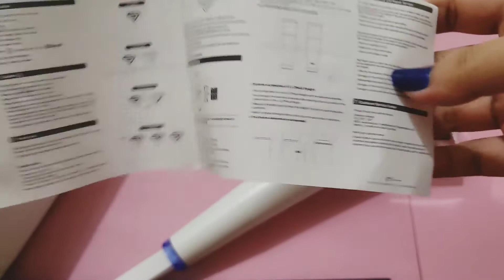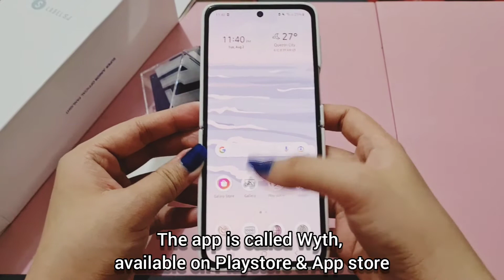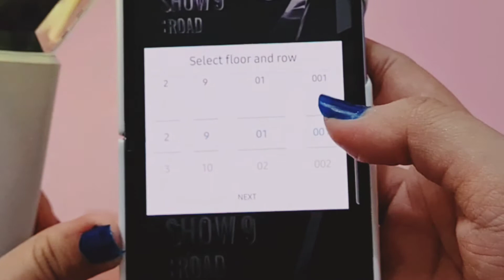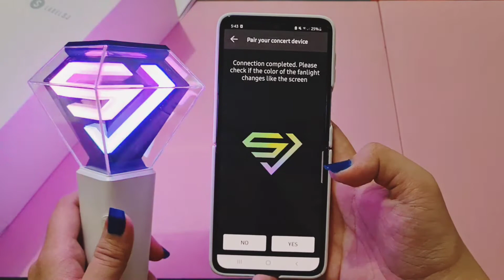Super Junior Lightstick Ver. 2 Unboxing + Connecting it with Wyth App 💙 Please read description box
Hello!
This is my unboxing video for SUPER JUNIOR lightstick ver 2! After all these years of being a fan, I had their lightstick just now. And I'm seeing them again on Aug 6 (tomorrow!) for their world tour, Super Show 9 in Manila! 😍

Thank you SJ United Ph! 💙

*The previous app,WYTH app, is not working anymore. The new app we can use is SMTOWN app.